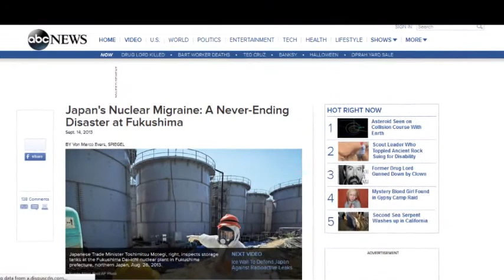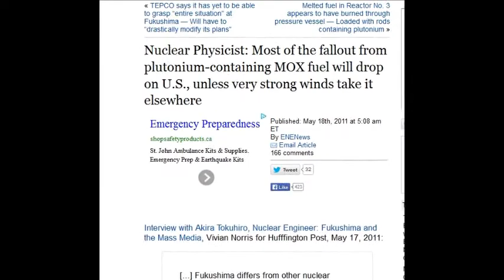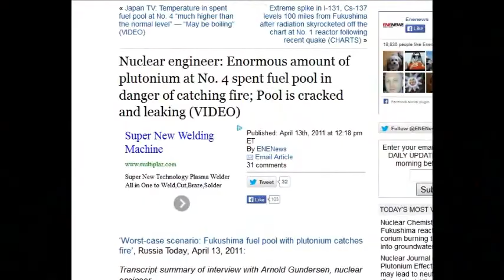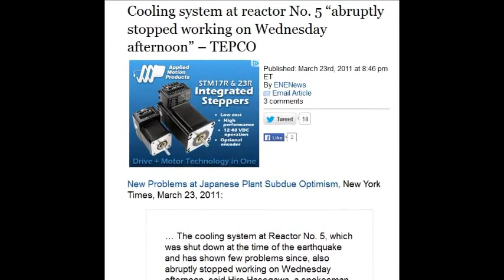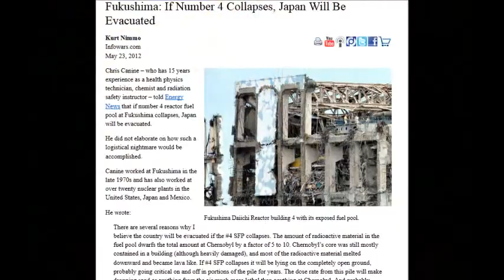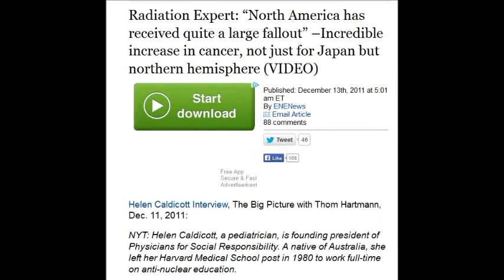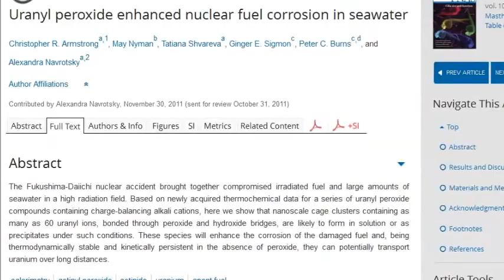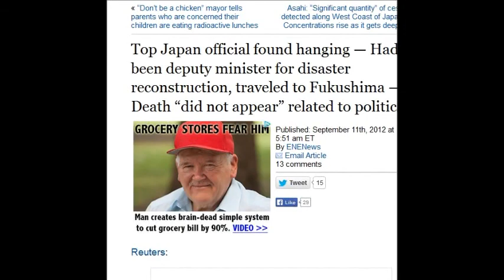Fukushima Reactors 1 - 2 - 3 - 4 - 5 - 6 - Basic Breakdown , Pacific Oce